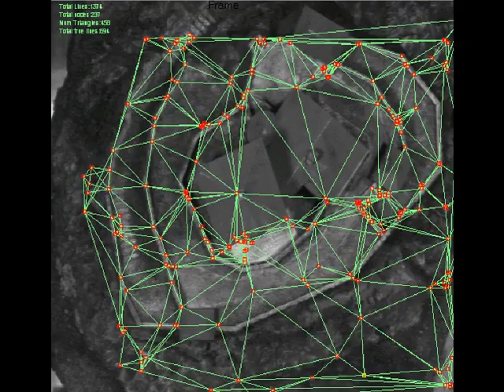Active Meshes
Derek Molloy and Paul F. Whelan (2000), "Active-Meshes", Pattern Recognition Letters, 21(12), pp 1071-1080